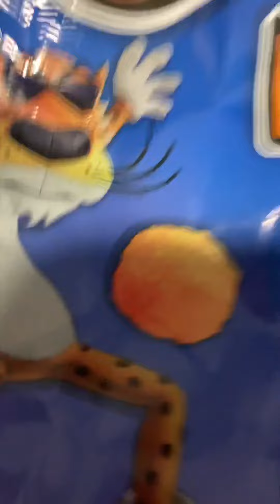Pt 2 (very funny)